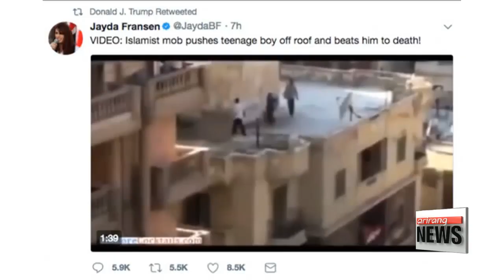Trump retweets anti-Muslim videos, sparking outcry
트럼프, 英극우정당 '反이슬람 동영상' 리트윗 논란
  Now for a look at stories making headlines around the world… we start with U.S. President Donald Trump and his famed Twitter account.
On Wednesday, he retweeted three anti-Muslim videos posted by the deputy leader of a British far-right group, sparking strong backlash from home and abroad.
With more we turn to our Ro Aram…
Aram… what reactions are we seeing?

 Well Semin… the retweets prompted a rare rebuke from British Prime Minister Theresa May.
  Her spokesman said it was "wrong for the president to have done this".
The videos, posted by the deputy leader of Britain First Jayda Fransen, show a group of Muslims destroying a Christian statue, pushing a boy off a roof and attacking a disabled man.
May's spokesman added that Britain First used hateful narratives and lies.
But the White House defended Trump's actions, saying he was talking about national security threats.

(English)
   "Look I'm not talking about the nature of the video. I think you're focusing on the wrong thing. The threat is real and that's what the president is talking about is the need for national security, the need for military spending. And those are very real things there's nothing fake about that."

President Trump's retweets were also strongly condemned by Muslim and Arab groups in the U.S. and the U.K.
  It's not the first time for Trump to weigh in on the Britain's religious-tinged political issues using Twitter.
He had previously accused London Mayor Sadiq Khan of mishandling a terrorist attack and he also blamed the rise in crime rates in England and Wales to the "spread of radical Islamic terror".